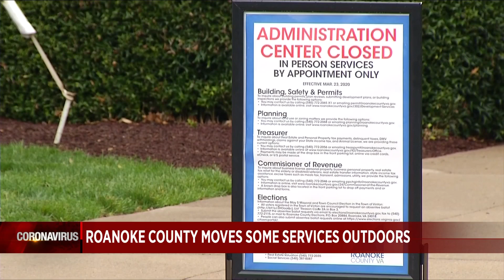Roanoke County moves some services into tent outdoors